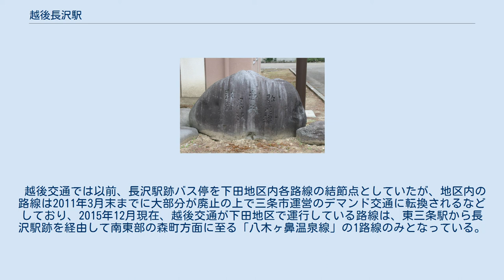越後長沢駅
越後長沢駅跡 石碑(2016年8月2日撮影) 越後長沢駅（えちごながさわえき）は、かつて新潟県南蒲原郡下田村（現在の三条市荻堀）に存在した日本国有鉄道弥彦線の駅である。
同線の終着駅であった。
 単式ホーム1面1線と複数の側線を持つ地上駅。
越後鉄道時代からの木造平屋建ての駅舎であった。
 1981年度の1日平均乗車人員は390人である。
 周辺は三条市下田地区の中心地である荻堀の集落となっており、旧駅舎はその北西側の端に位置していた。
 下田地区内の廃線後の軌道敷は、駅舎跡南側までの間が国道289号のバイパス道路の整備に充てられ、駅舎跡には越後交通のバス待合所とバス車庫が設けられた。
なお廃線に際してバス停留所は「長沢駅前」から「長沢駅跡」に改称され、現在に至るまでこの名称を使用している。
また下田交番横には「弥彦線 越後長沢駅跡」の石碑が建立されている。
 越後交通では以前、長沢駅跡バス停を下田地区内各路線の結節点としていたが、地区内の路線は2011年3月末までに大部分が廃止の上で三条市運営のデマンド交通に転換されるなどしており、2015年12月現在、越後交通が下田地区で運行している路線は、東三条駅から長沢駅跡を経由して南東部の森町方面に至る「八木ヶ鼻温泉線」の1路線のみとなっている。